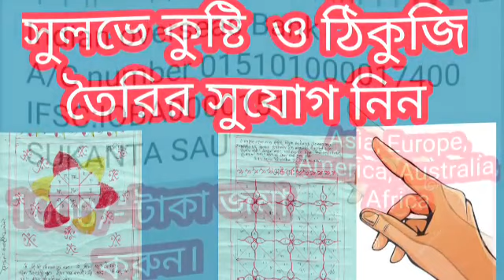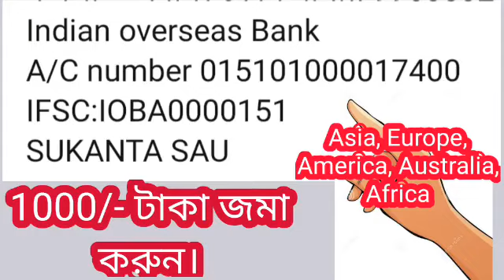বৃশ্চিক রাশি ১৭ই জুলাই -১লা আগস্ট শত্রু রাশিতে বুধ অল্প দিনের হলেও বিরাট সাফল্য।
বৃশ্চিক রাশি শুভ দিন আসন্ন।